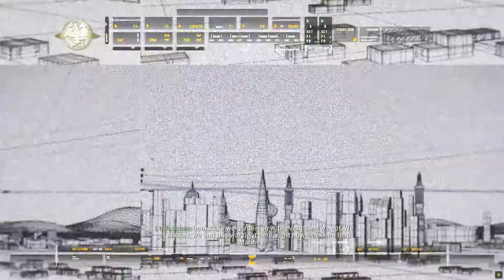CALL OF DUTY - MODERN WARFARE REMASTERED | Gameplay | SHOCK AND AWE